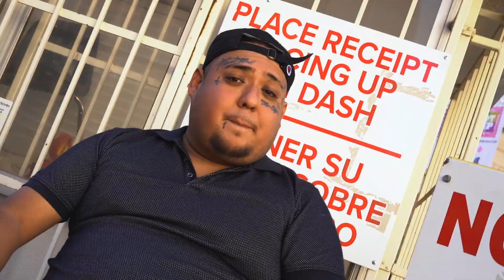Truu Stylez x MiniVan [OFFICIAL MUSIC VIDEO]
DIRECTED BY @JUICEDUPFILMS